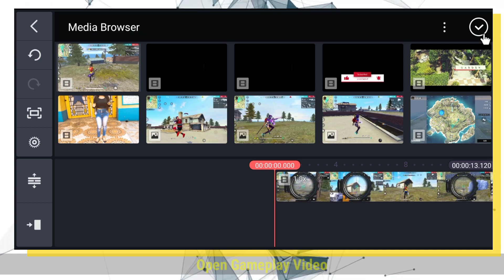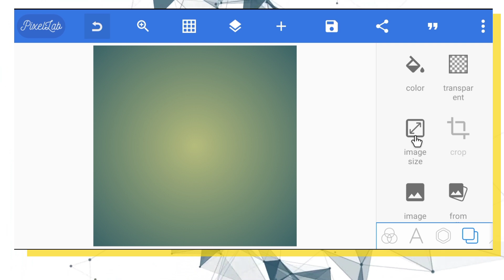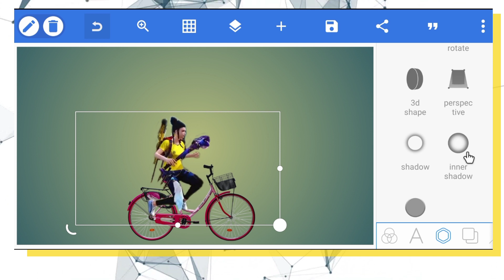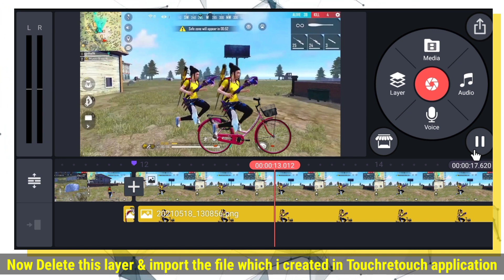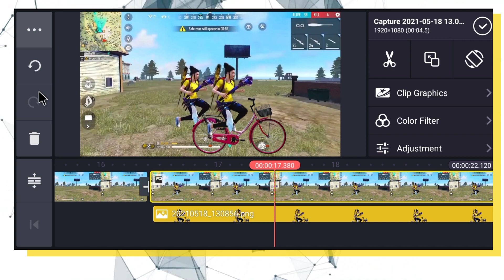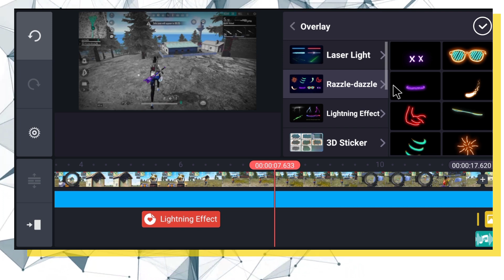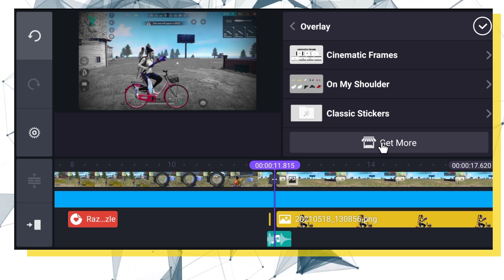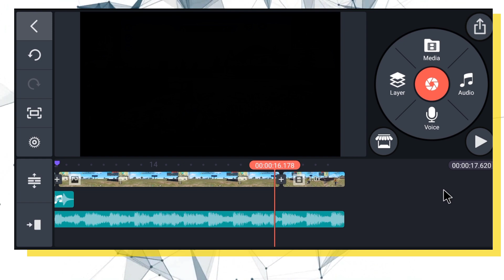How to Edit Free Fire Montage Video With Kinemaster || Cycle Effect ff || Hi-Tech Gallery Flame R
Important Note :
Links to all the applications and photos that I have used in this video are given in this video description, you can easily download from here.